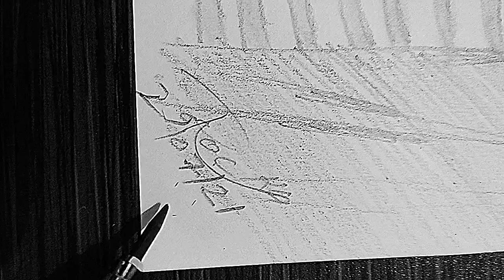How to make drawing very good 🙂.